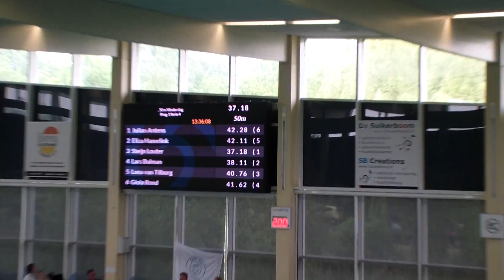Lars Bulman 50 vlinder OWKW Roosendaal